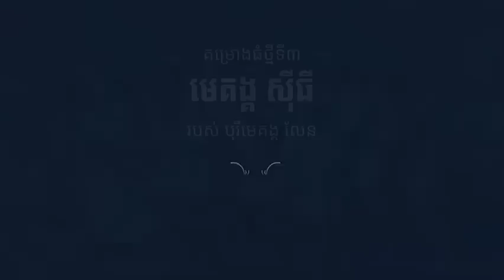ចក្រភពសាហាវឃោរឃៅបំផុតទាំង ៦ នៅក្នុងប្រវត្តិសាស្រ្ត